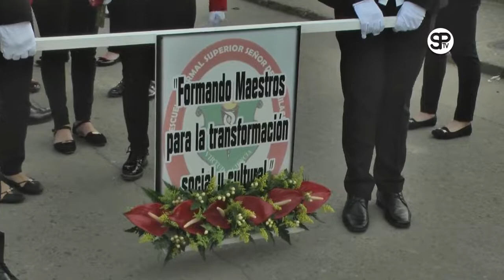Sexto Día novena Señor de los Milagros 29 de abril de 2019 2